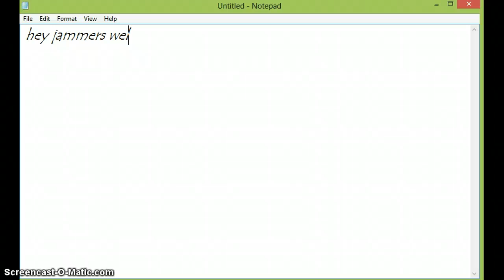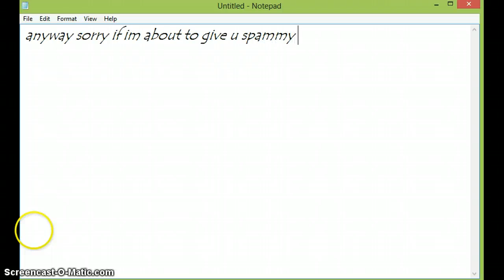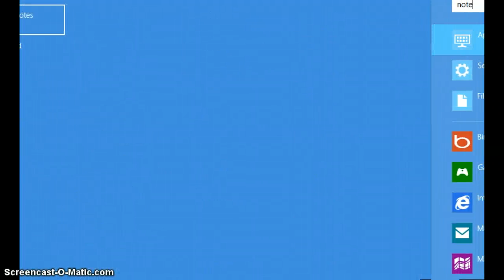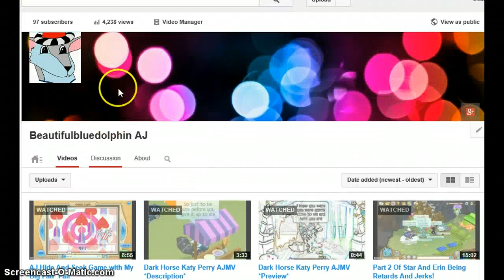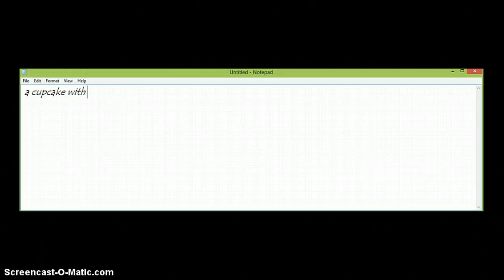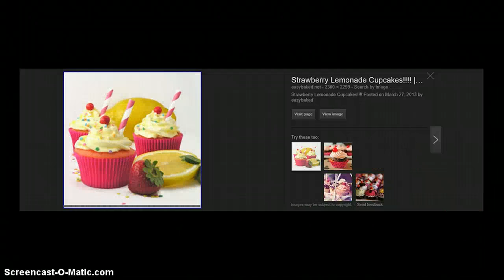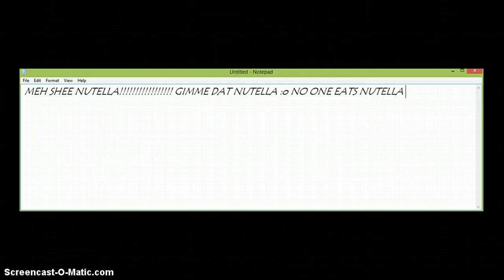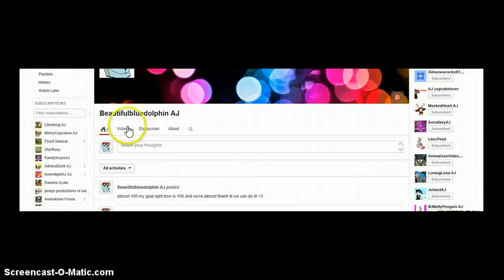4 U CupcakeLover127 :)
HAPPY BDAY BFF!